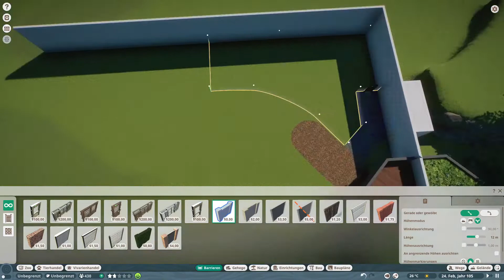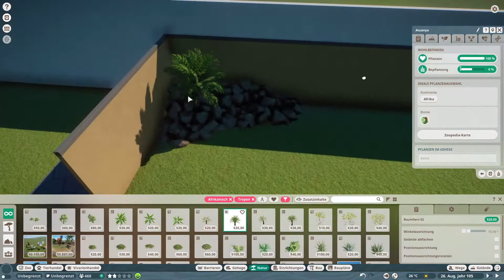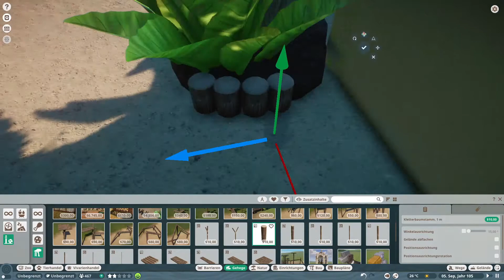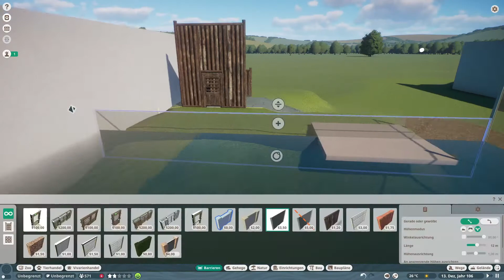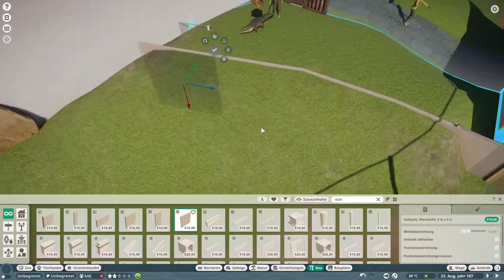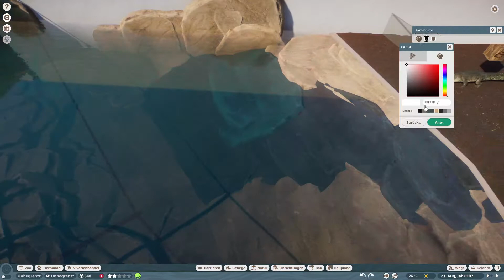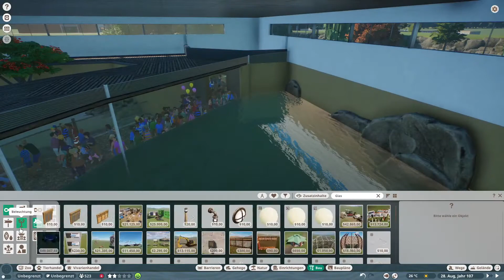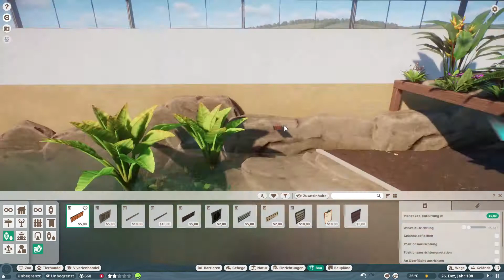Riesenschildkröte und Krokodile im Reptilienhaus | Planet Zoo Erlebnis-Stadt Zoo #9 | Deutsch/Ger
Heute bauen wir für die Aldabra-Riesenschildkröte und die Leistenkrokodile ein Gehege im Reptilienhaus.

TS3 IP: Sccr.TeamSpeak.One